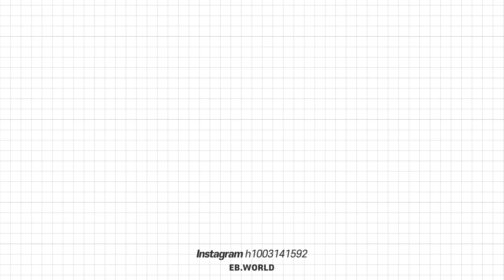[룩북] 엉덩이가 너무 부담스러워!!(엉덩이 노출, 레깅스 일상복 스타일링 꿀팁!)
운동하는 여자들과 함께 찍은
‘일상에서 입을 수 있는 레깅스 코디법’
세 가지 팁을 담아봤어요🥰
운동을 많이 할수록
일상복을 사는 비중보다
레깅스를 사는 비중이 커지는데요.
레깅스를 일상에서 입기에는
불편해 하시는 분들이 있어서
어떻게 레깅스를 일상에서 입을 수 있을지
각자의 간단한 코디팁을 공유해봤어요🥺
촬영을 흔쾌히 도와준
착하고 예쁜 두분 감사해요.
여러분들도 각자의 꿀 팁이 있다면
댓글에 공유해주세요❣️

🔅힙업공장 부천점도 놀러오세요❣️